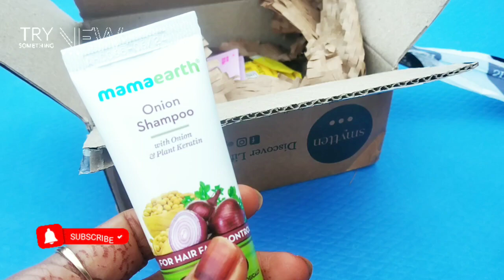SMYTTEN HAUL || FREE REFFERAL||GIFTS WORTH 1000 ||REFUND POLICY Smytten Haul Year end Sale@tbc78666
Hi Everyone..!
I hope everyone is doing well and safe at home ! In this video I ordered Smytten app this is not sponcireded video from Smytten. Apply my code "wtPPnaH"  while signing up on Smytten and discover amazing trials from premium brands! Don't forget to apply the code during sign-up!

Note:
     Everything you see in this video is created by the owner i.e;tbctelugu my channel name
kindly, do not copy any video without my permission.